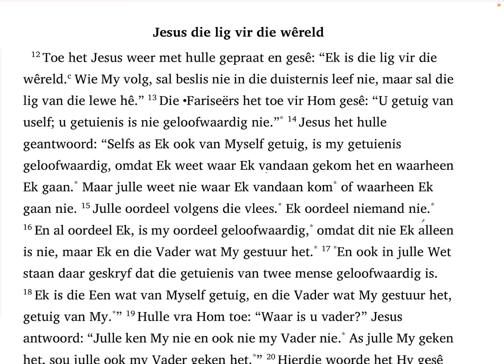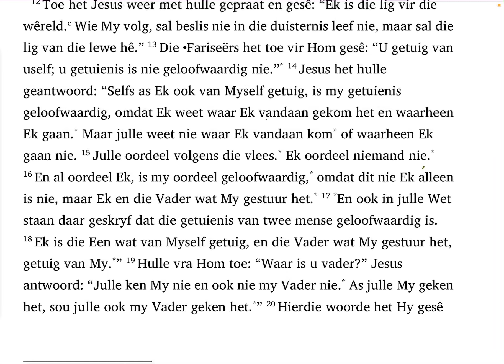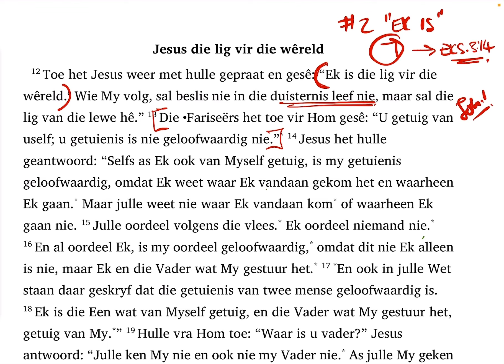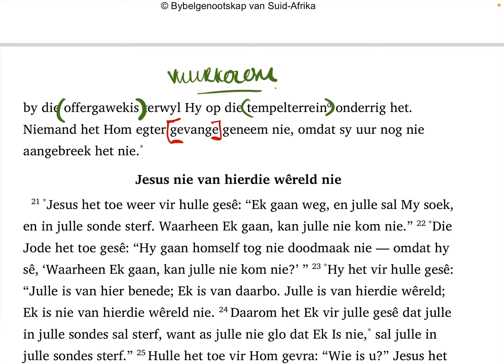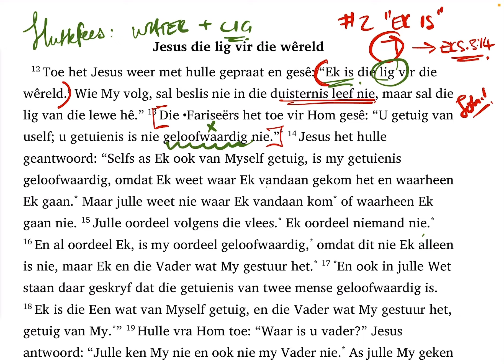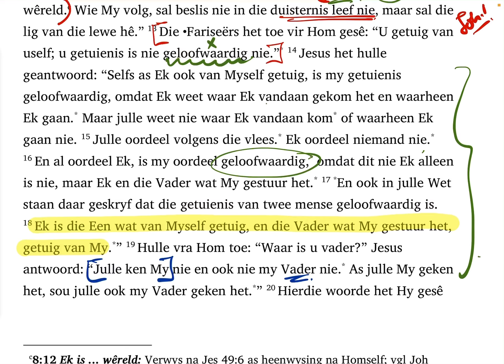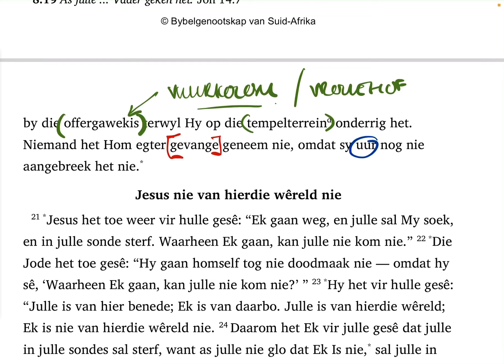Johannes 8:12-20 (SaamLees #41)